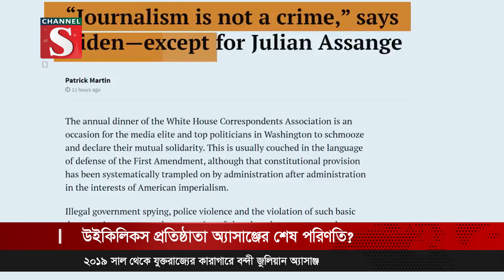উইকিলিকস প্রতিষ্ঠাতা অ্যাসাঞ্জের শেষ পরিণতি? | Channel S News | Channel S 2024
উইকিলিকস প্রতিষ্ঠাতা জুলিয়ান অ্যাসাঞ্জের ২০১৯ সাল থেকে যুক্তরাজ্যের কারাগারে বন্দী। ২০১০ ও ২০১১ সালে যুক্তরাষ্ট্রের গোপন নথী ফাঁস করার দায়ে তিনি কারাগারে বন্দী হন। ২০১৯ সালে পুলিশের কাছে গ্রেপ্তার হওয়ার আগে তিনি লন্ডনের ইকুয়েডর দূতাবাসে আশ্রয় নিয়েছিলেন। তার বিরুদ্ধে চলমান মামলায়, শেষ ২০২২ সালে তাকে যুক্তরাষ্ট্রের কাছে হস্তান্তর করার নির্দেশ দিয়েছিল আদালত। তবে ঐই রায়ের বিরুদ্ধে হাইকোর্টে আপিল করে শেষবারের মতো যুক্তরাষ্ট্রের কাছে হস্তান্তর থেকে বাঁচার চেষ্ঠায় লড়াই করছে ৫২ বছর বয়স্ক অ্যাসাঞ্জের আইনজীবিরা।

1: News :
2: Entertainment News :
3: Sports News :